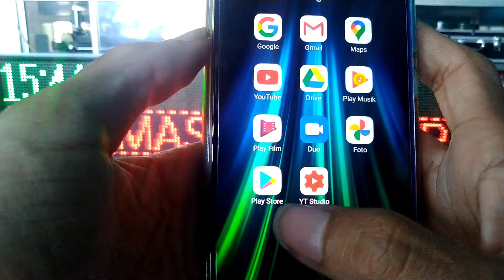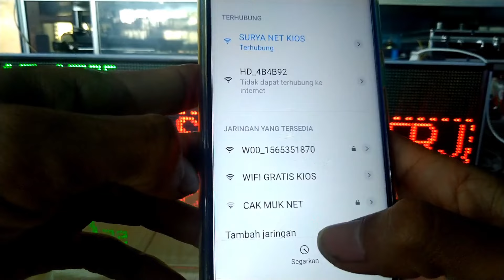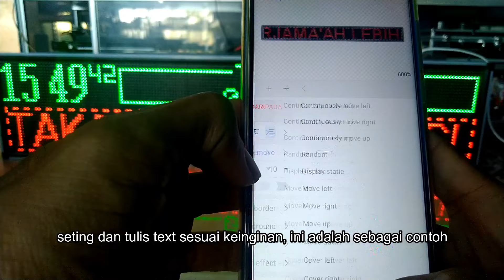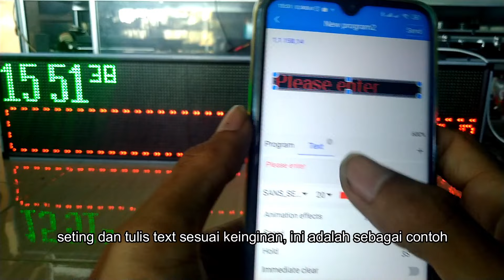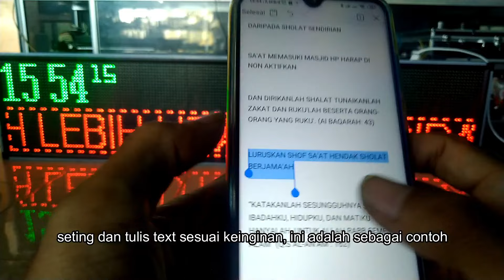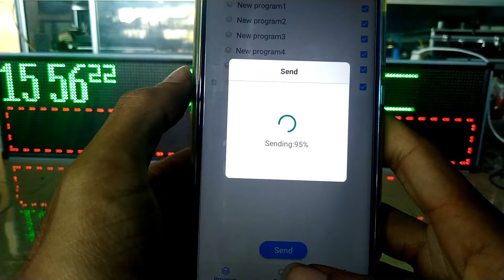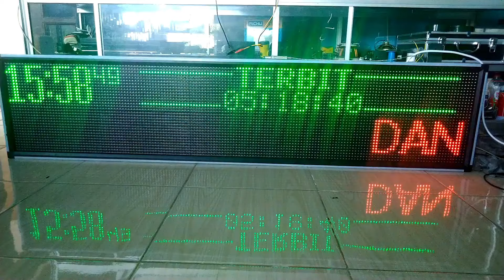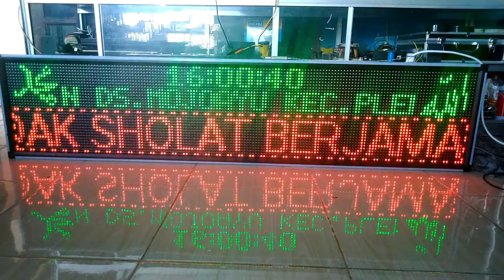CARA SETING RUNNING TEXT HD W00, LEDART LEWAT HP ANDROID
Link pembelian controller

CARA SETING RUNNING TEXT HD W00, LED ART LEWAT HP ANDROID

berikut adalah tutorial seting running text hd w00.

Ingin beli produk saya silakan kunjungi toko saya di shoope

Donasi
Bri An. M. choirudin
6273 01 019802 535